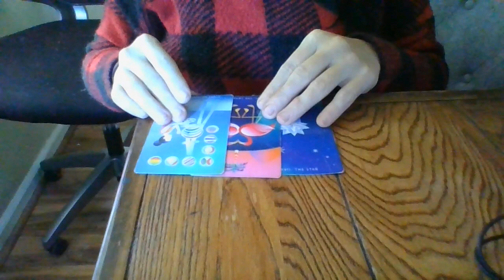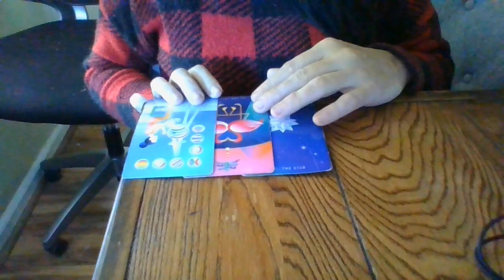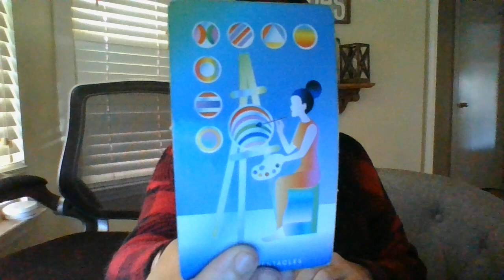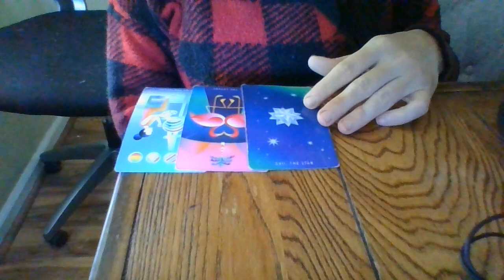THE JIST IN 96!- 10/25/22-10/28/22- GEMINI- A PISCES IS MOVING ON!